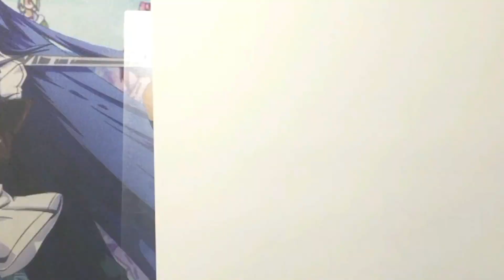Drawing Utaha Kasumigaoka (霞ヶ丘 詩羽) from Saekano (冴えない彼女の育てかた)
Collab with Rp Art, go tell her to stop being a potato so she can make more videos lol

Check out her Channel and Drawing Videos ~~~

✭✭✭✭✭✭✭Links Below✭✭✭✭✭✭✭

☆☆☆ Stream Schedules ☆☆☆
Drawing Stream: Friday or Saturday
Gaming Stream: Random